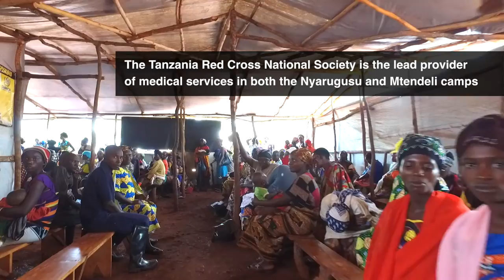Providing critical health care to thousands of Burundi refugees in Tanzania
Since April 2015, thousands of Burundians have fled electoral violence at home. The majority have crossed into neighbouring Tanzania, overwhelming resources at the Nyarugusu refugee camp.  The Tanzania Red Cross Society is providing health care services to the refugees, seeing an average of 200 patients per day.